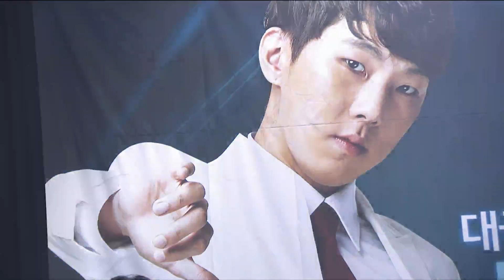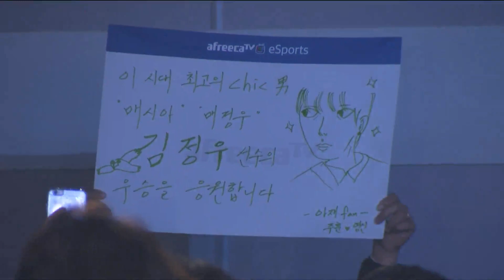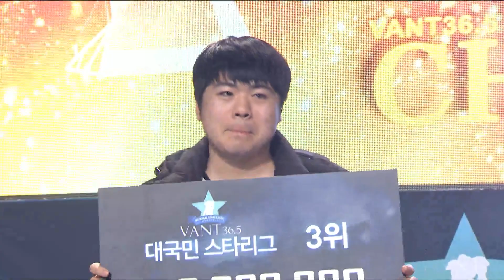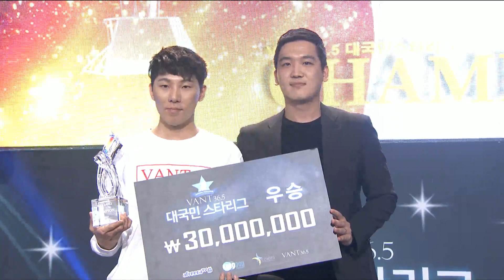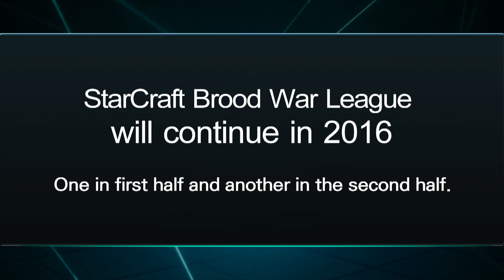[NSL StarCraft: Brood War]Grand Final Bisu(P) vs Effort(Z) in AfreecaTV(ENG) #3/3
National Starleague, StarCraft: Brood War returns with players from South Korea duking it out to become the champion